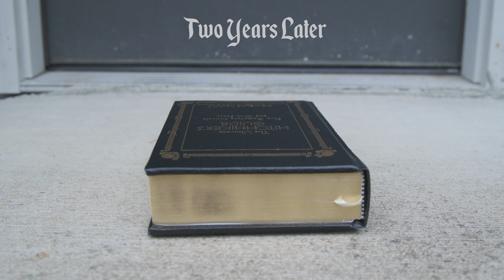The Book The Battle and The Blind